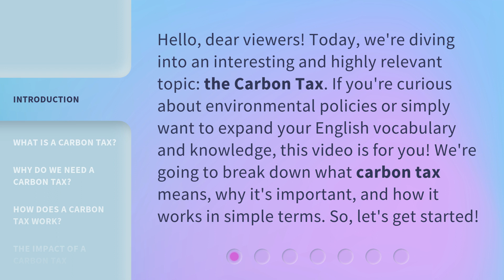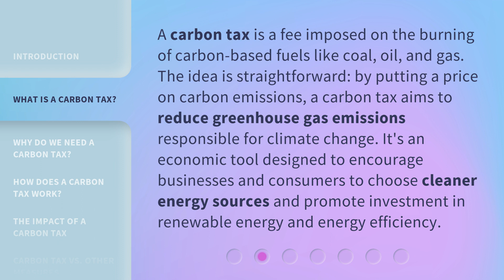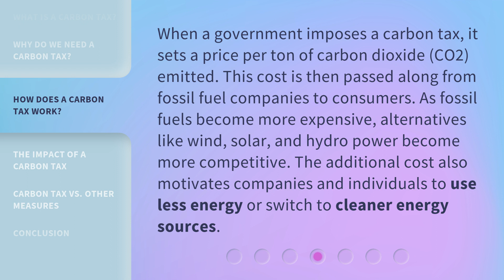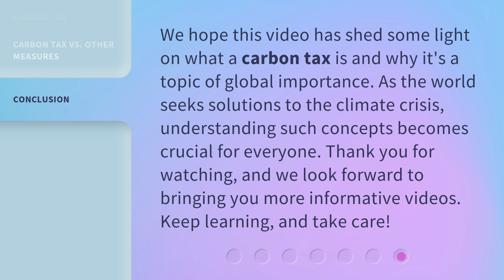Understanding the "Carbon Tax": A Simple Guide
Understanding the Carbon Tax: A Simple Guide • Join us as we explore the ins and outs of the Carbon Tax in this informative and engaging video. Discover what a carbon tax is, why it's crucial, and how it works in simple terms. Learn how this economic tool aims to reduce greenhouse gas emissions and promote cleaner energy sources for a sustainable future.

00:00 • Introduction - Understanding the "Carbon Tax": A Simple Guide
00:36 • What is a Carbon Tax?
01:08 • Why Do We Need a Carbon Tax?
01:38 • How Does a Carbon Tax Work?
02:10 • The Impact of a Carbon Tax
02:38 • Carbon Tax vs. Other Measures